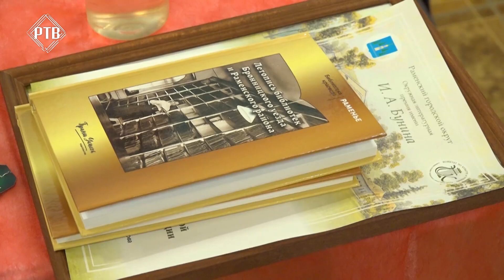В Раменском наградили победителей премии Бунина.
9 декабря в выставочном зале ДК «Сатурн» заслуженные дипломы вручили победителям литературного конкурса имени Ивана Бунина.  Награждение провели приглашенные на торжественную церемонию  глава Раменского городского округа Виктор Неволин, а также заместитель главы администрации Ольга Егорова.